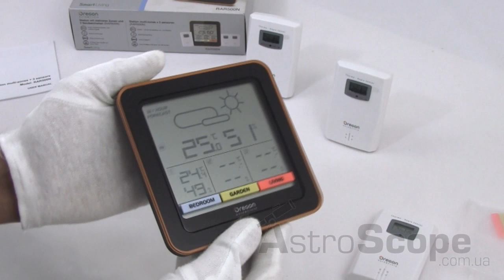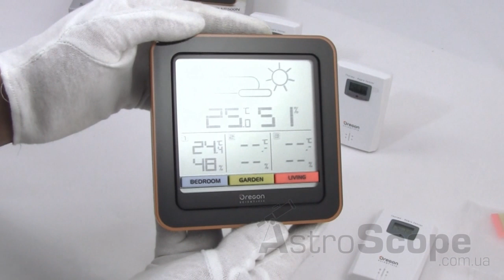Обзор метеостанции Oregon Scientific RAR500N MultiZone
Oregon Scientific RAR500N MultiZone предупредит вас об изменениях температуры, покажет влажность в помещении и на улице, и составит информативный прогноз погоды на ближайшие 12-24 часа. Благодаря трем датчикам, входящим в комплект, вы можете узнавать температуру/влажность сразу в нескольких местах.